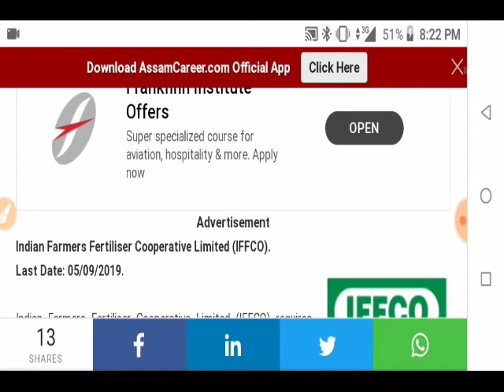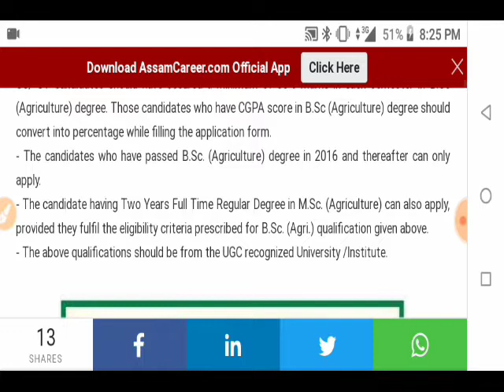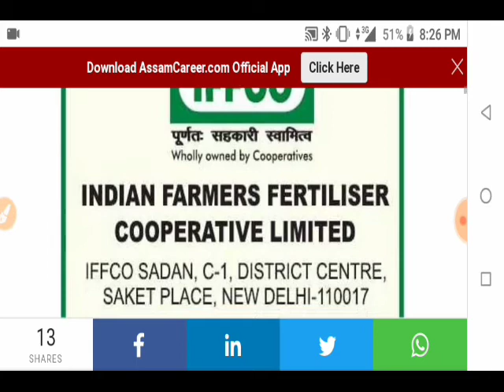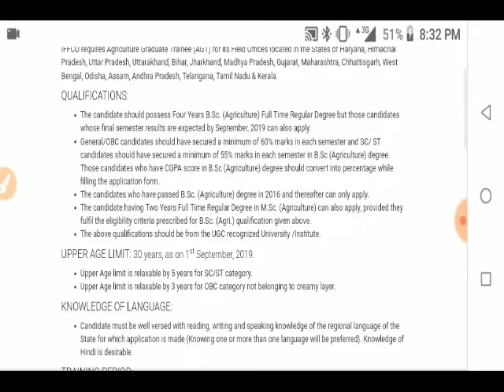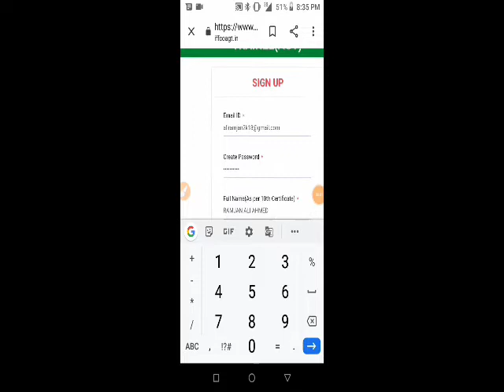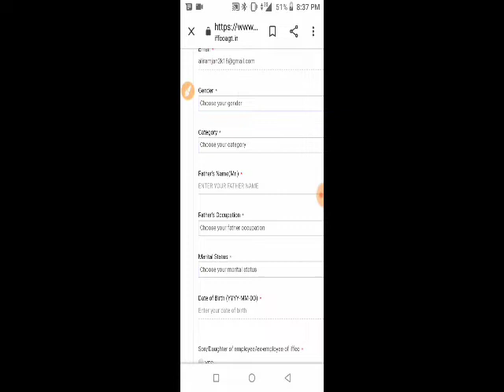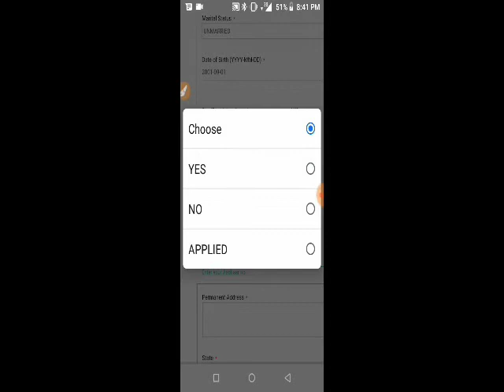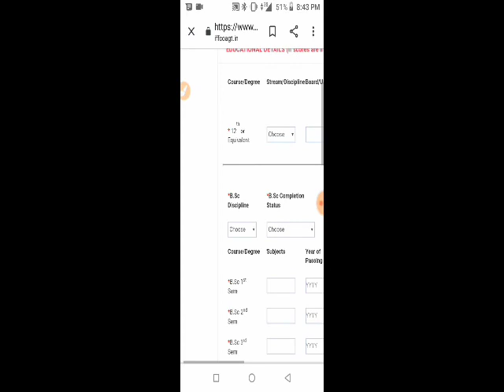How to apply online IFFCO Recuiretment 2019: Agricultural Graduate Trainee (AGT)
Dear friends,I tell in this video that how to apply online IFFCO Recuiretment 2019: Agricultural Graduate Trainee (AGT).